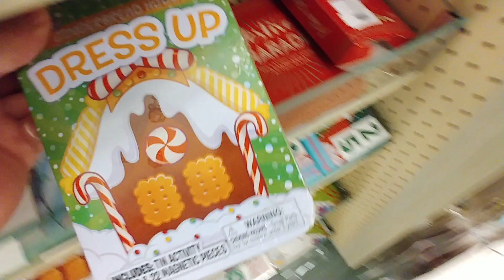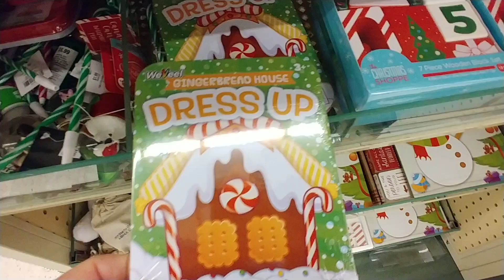🎄 Christmas Pt. 5 At Hobby Lobby - 2021